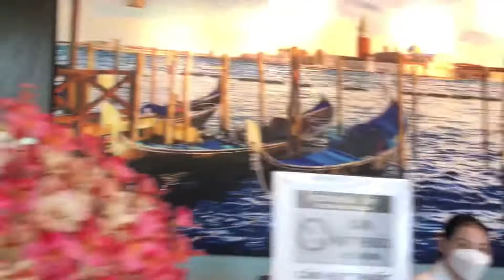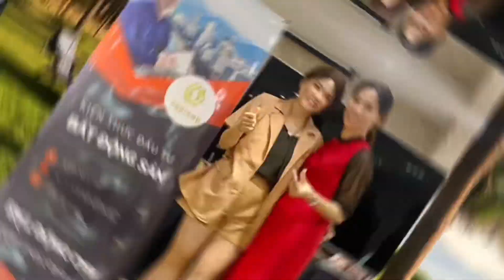Video 104, the luxurious Poseidon hotel, 60 Tran Quang Khải, Nhà Trang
Poseidon hotel, nha Trắng